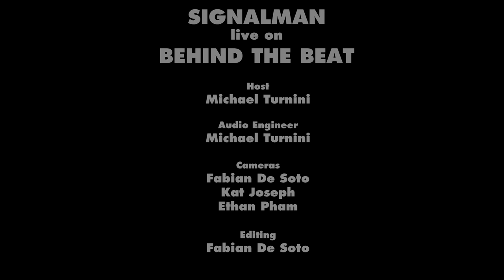Behind the Beat Sessions: Signalman